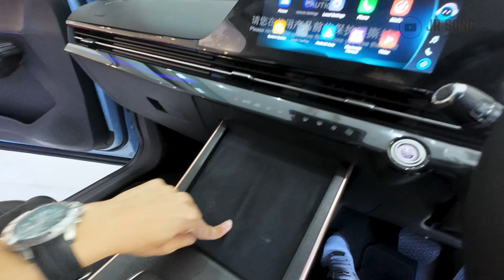ADAKAH INI TEKNIK "REFRESH" BARU YANG TERLEPAS PANDANG? | Jom raba Chery Omoda 5 "Limited Edition"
First time aku nampak, edisi terhad hanya untuk low spek